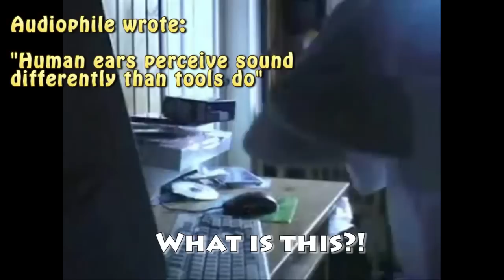Angry German Skeptic Kid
How skeptics really are behind the screen.